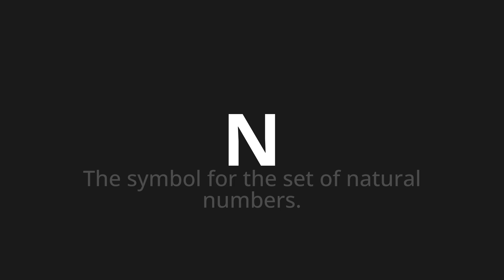How to pronounce N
Master the Pronunciation of 'N Which means n' - which means : The Symbol for the set of Natural Numbers. 📝 with @PizzaPronunciation 🎓🗣️ - [Your Guide to Italian]

Learn to pronounce 'N' perfectly in Italian with our easy and engaging tutorial by @PizzaPronunciation! 📖📽️ In this comprehensive video, we provide you with native speaker examples 🗣️👂 and phonetic breakdowns 🎵 to ensure you get the pronunciation just right.

How to say N in Italian